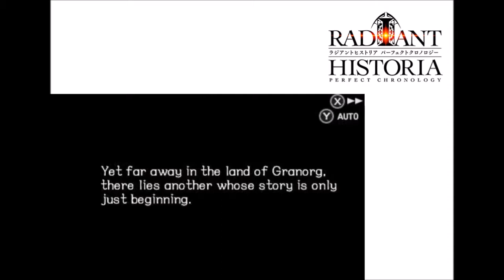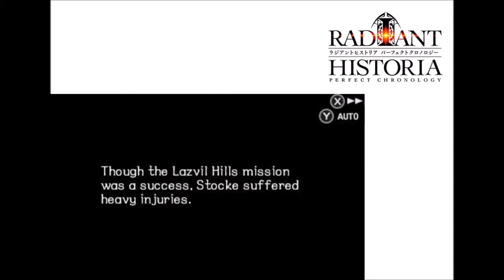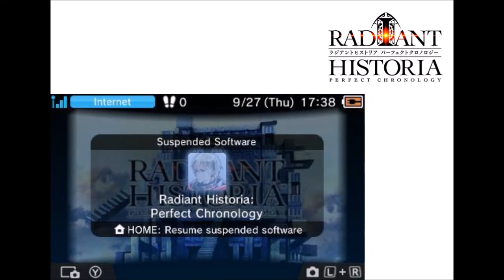Radiant Historia: Perfect Chronology Walkthrough Ep.3